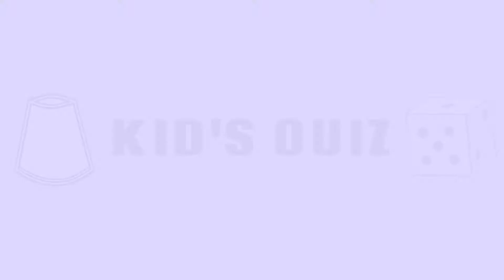Brain Development 2-5 Years Old English Quiz - spatial reasoning (CAN)[normal]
Recommended:  2-5 years old and above

All videos made by KIDSQUIZ (Sukwoo Ahn)
All music composed by KIDSQUIZ (Sukwoo Ahn)

* DO NOT use the background music from this channel without permission.
* DO NOT download my videos without permission.